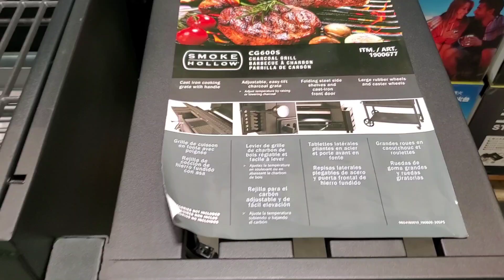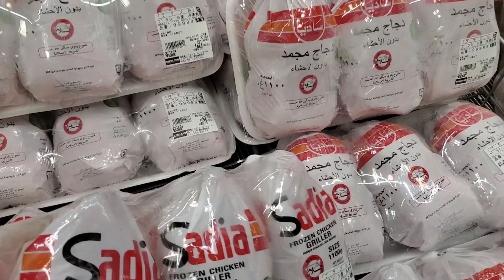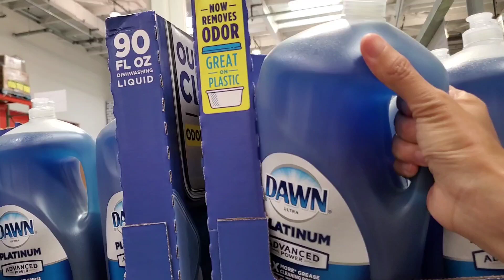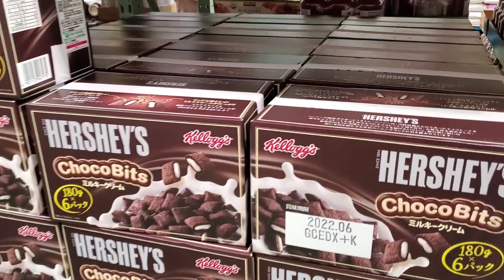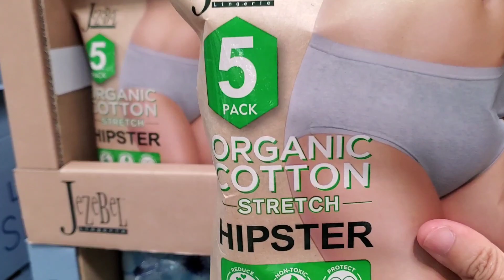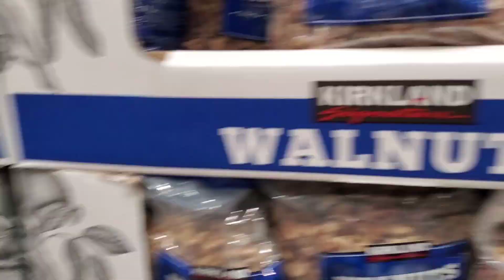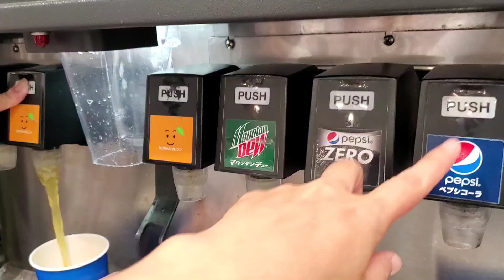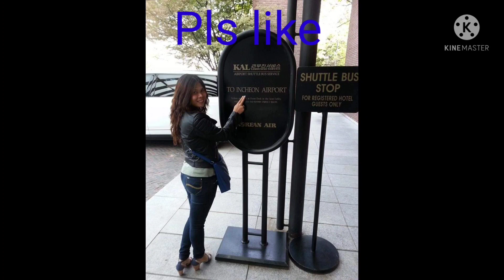COSTCO TIME WITH FRIENDS